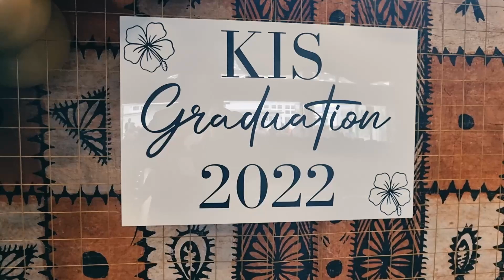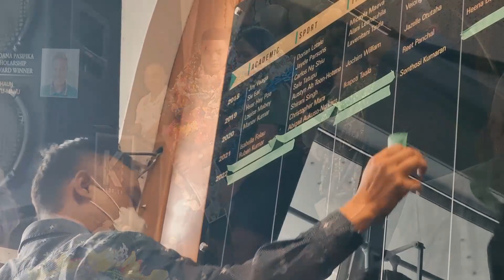Y8 Graduation | Term 4 Week 9 2022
For their final day at KIS, the Year 8's had the school to themselves, family present, as they celebrate one another's graduation, scholarship and overall class and KIS award winners.

We will miss you Class of 2022.

Please also remember to keep comments clean and respectful as well